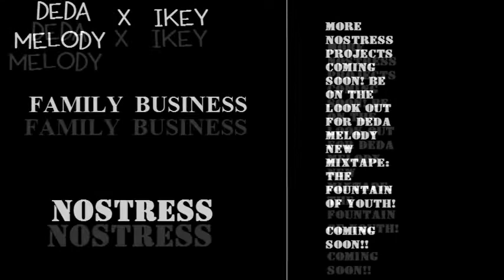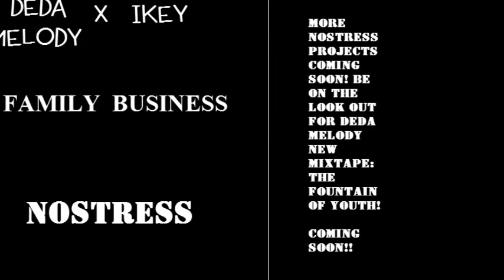DeDa Melody X IKEY - FAMILY BUSINESS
NOSTRESS